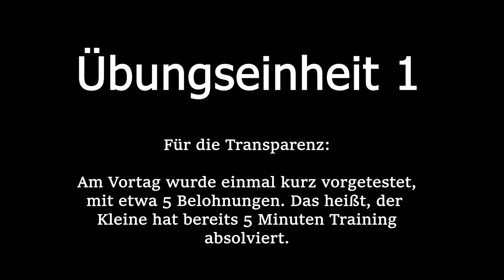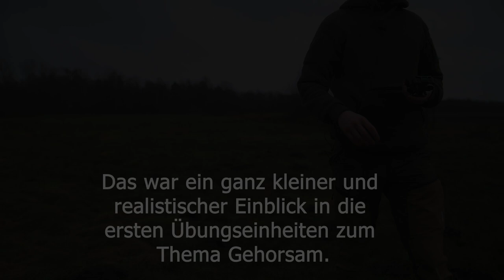SITZ & Platz üben | Der erste Übungstag mit 9 Wochen altem Deutsch Drahthaar Hundewelpen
Bei uns auf dem Hof gibt es neuen Hundenachwuchs. Ein kleiner Deutsch Drahthaar ist eingezogen und nach ein paar Tagen der Eingewöhnung soll es auch direkt mit der Ausbildung & Erziehung losgehen.

In diesem Video zeige ich euch den absolut ersten Tag der Gehorsamsübungen Sitz & Platz. Kein Lehrvideo oder sonstiges, sondern einfach nur dokumentarisch aufgenommen wie ich die Erziehung angehe.